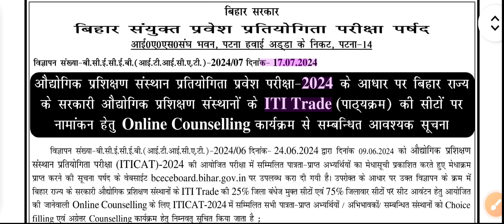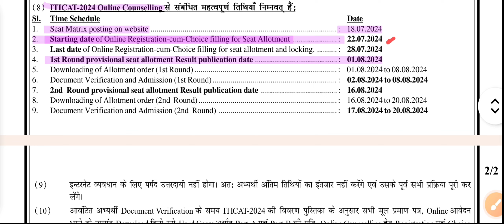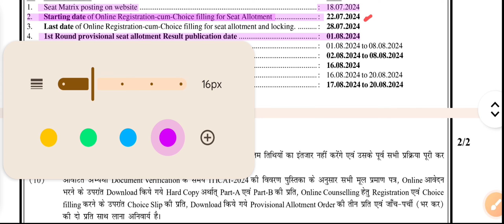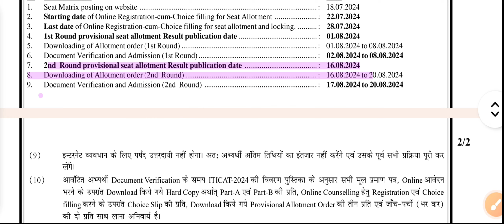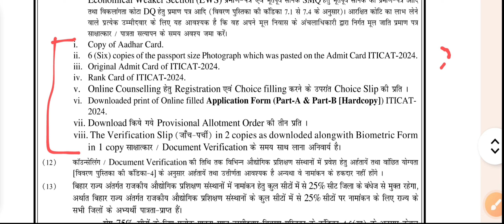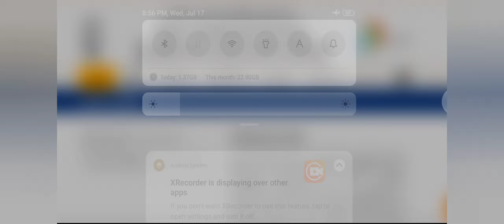Bihar ITICAT 2024 Online Counselling Link Active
Bihar ITICAT 2024 Online Counselling

ITICAT-2024 Online Counselling Sl. Time Schedule Date 1. Seat Matrix posting on website : 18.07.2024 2. Starting date of Online Registration-cum-Choice filling for Seat Allotment : 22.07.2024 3. Last date of Online Registration-cum-Choice filling for seat allotment and locking. : 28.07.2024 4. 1st Round provisional seat allotment Result publication date : 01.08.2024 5. Downloading of Allotment order (1st Round) : 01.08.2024 to 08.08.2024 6. Document Verification and Admission (1st Round) : 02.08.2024 to 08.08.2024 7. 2nd Round provisional seat allotment Result publication date : 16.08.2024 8. Downloading of Allotment order (2nd Round) : 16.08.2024 to 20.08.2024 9. Document Verification and Admission (2nd Round) : 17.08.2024 to 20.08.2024

To participate in the Bihar ITICAT 2024 online counseling, you generally need to follow these steps:

2. **Choice Filling**: After registration, you will have to fill in your choices of institutes and courses according to your preference. Make sure to prioritize them carefully because seats will be allotted based on these choices.

3. **Document Verification**: Once you have filled your choices, there will be a verification process where you need to submit or upload required documents such as educational certificates, category certificates (if applicable), identity proof, etc.

4. **Seat Allotment**: Based on your rank and the choices filled, seats will be allotted to you in different rounds of counseling. You can check the seat allotment result on the counseling website.

5. **Reporting to Allotted Institute**: After seat allotment, if you are satisfied with the allotted seat, you need to report to the respective institute within the specified time frame. You may need to pay the admission fee and complete other formalities.

6. **Further Rounds (if any)**: If seats remain vacant after the first round of counseling, subsequent rounds may be conducted where you can participate to try for a better seat or upgrade your allotted seat.

7. **Final Admission**: After completing all rounds of counseling and successfully securing a seat, complete the admission process at the allotted institute to confirm your admission.

It's important to regularly check the official website of BCECEB or the counseling portal for updates, dates, and detailed instructions regarding Bihar ITICAT 2024 online counseling.